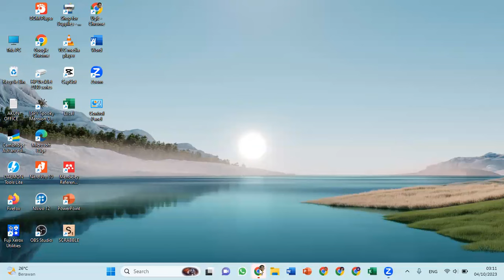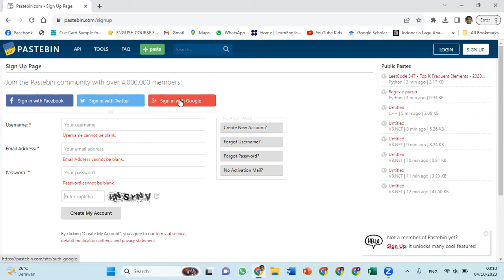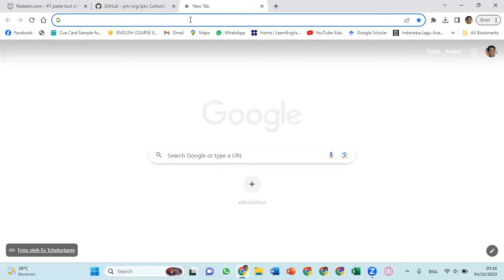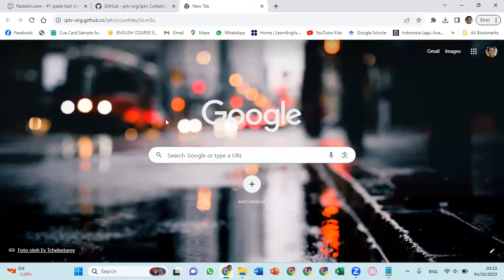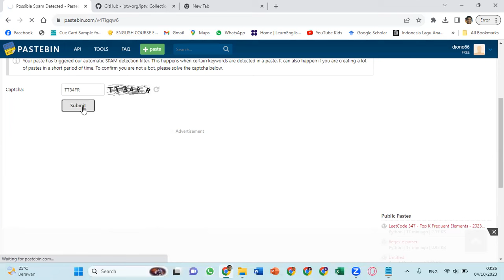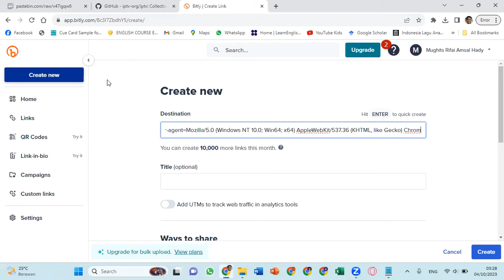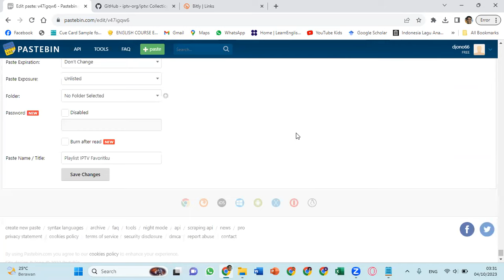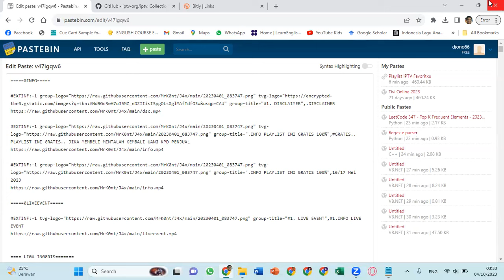Cara Membuat Sendiri Playlist IPTV Tanpa Ribet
Untuk bisa bikin sendiri playlist IPTV, kita butuh akun di pastebin.com dan bitly.com biar lebih mantap. Untuk caranya, silakan tonton video ini sampai tuntas. Selamat mencoba!